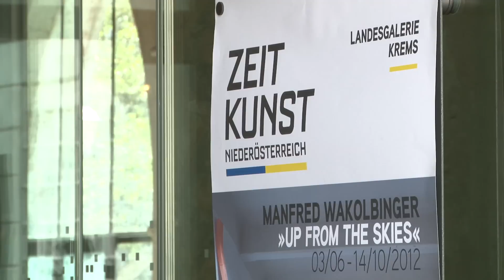Video zur Ausstellung Manfred Wakolbinger in der Landesgalerie für zeitgenössische Kunst Krems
ZEIT KUNST NIEDERÖSTERREICH präsentiert MANFRED WAKOLBINGER „UP FROM THE SKIES" 03/06 - 14/10/2012
in der Dominikanerkirche Krems
Weitere Informationen auf unserer Webseite